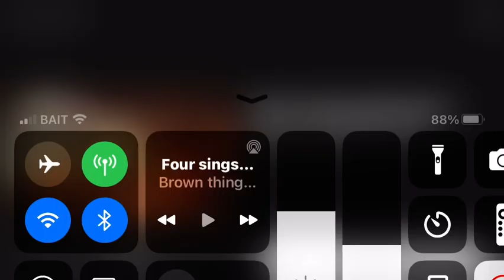BFB 31: Big Chungus